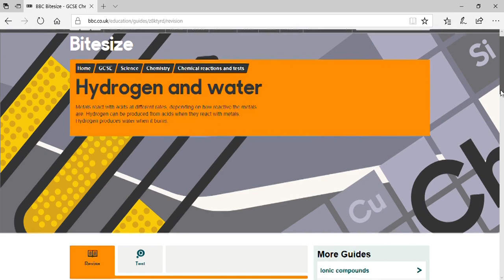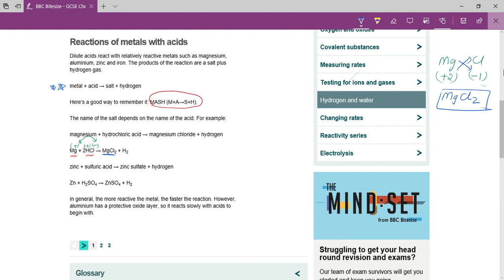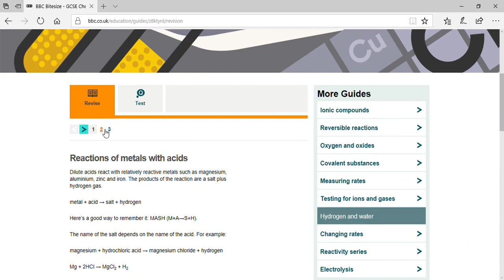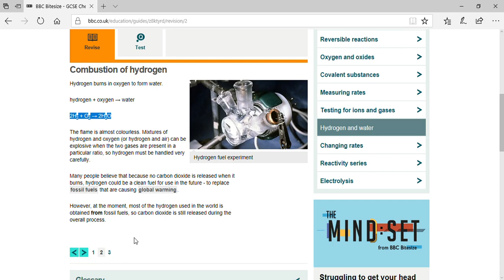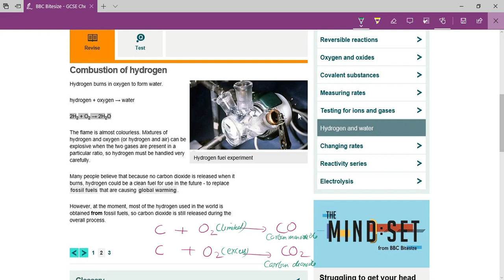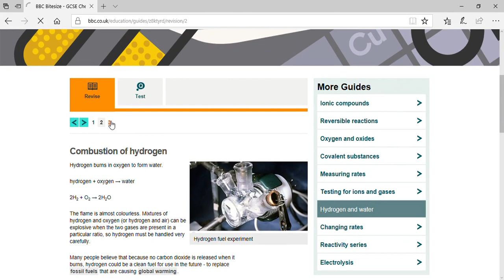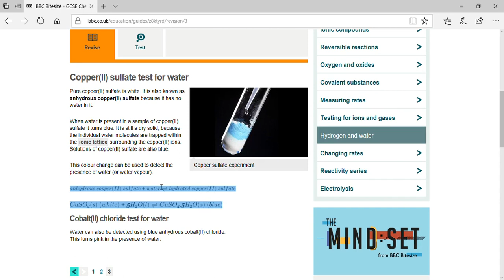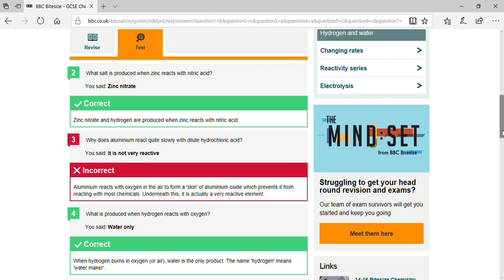Hydrogen and Water [Skype Online Tution]